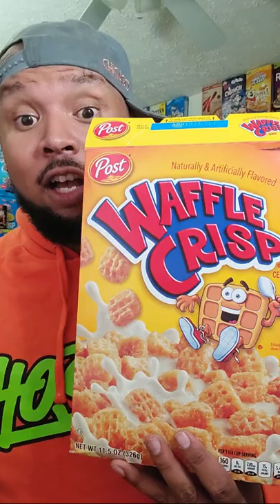Waffle Crisp vs Waffle Crunch | CEREAL WARS | Name brand VS OFF brand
@Keefrica via Instagram-Twitter-Facebook-TikTok